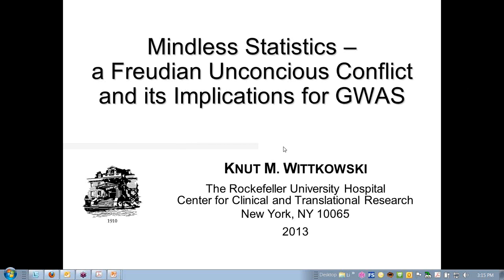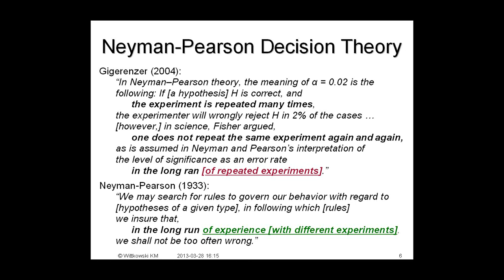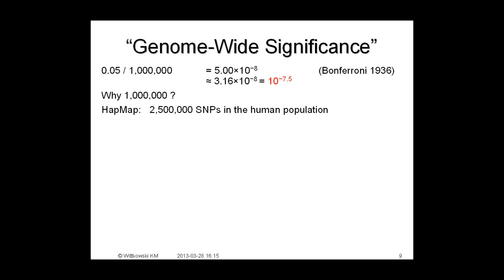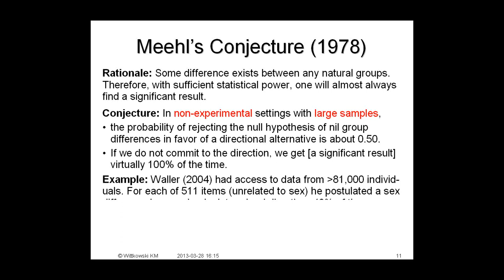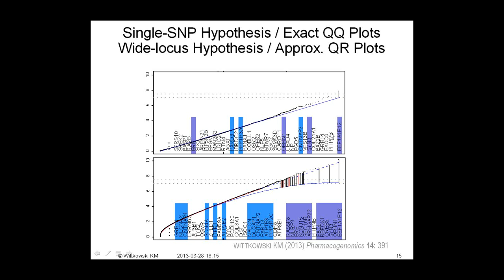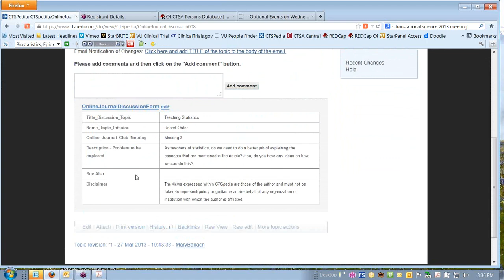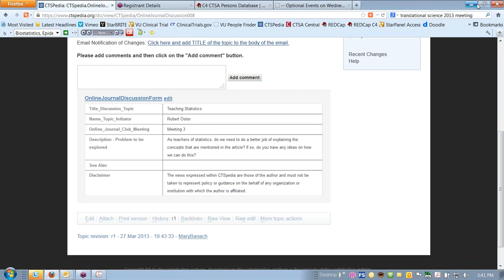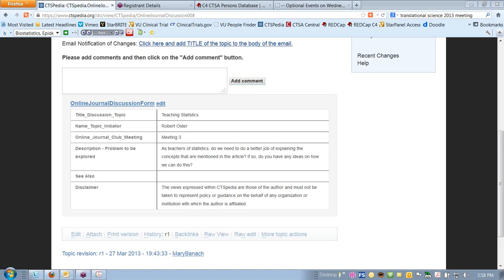OJC Complete Meeting 3: Wittkowski Discusses Gigerenzer and Bacchetti Moderates Discussion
Knut Wittkowski's presentation of Gerd Gigerenzer "Mindless Statistics." Discussion moderated by Peter Bacchetti.  To add comments and contribute to the discussion, go